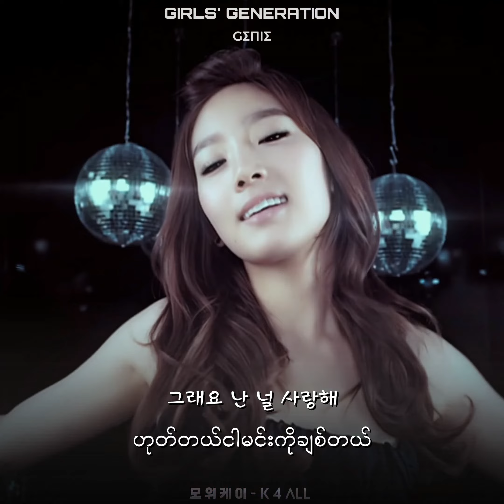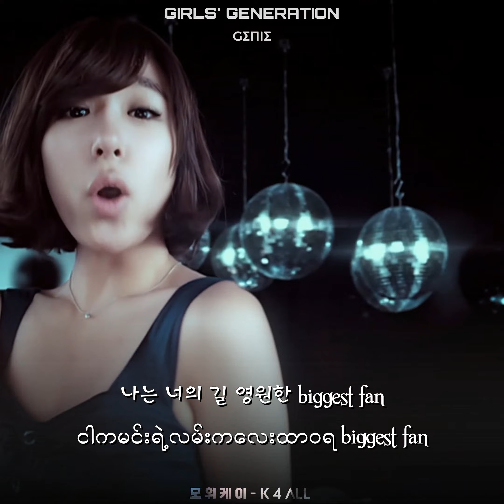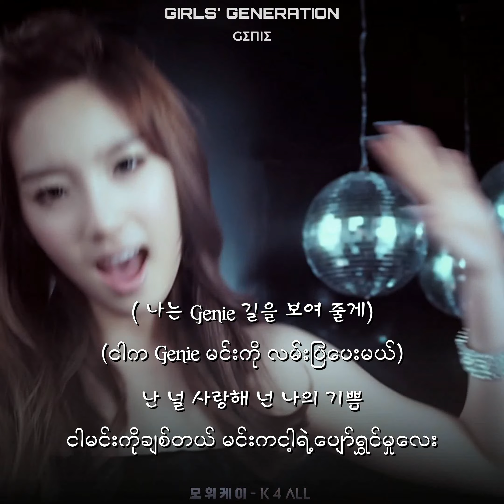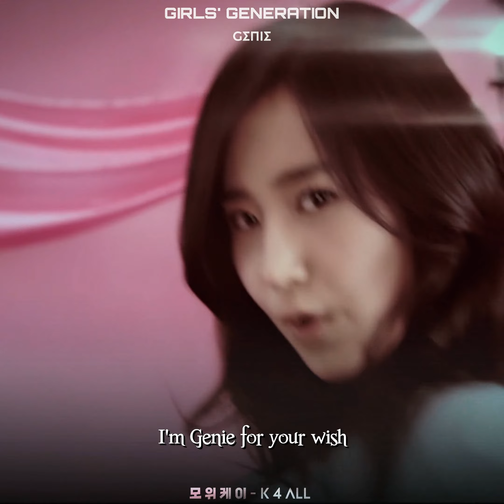[4K60FPS] Girls' Generation(소녀시대) - 'Genie(소원을 말해봐)'(Myanmar Sub)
𝐓𝐫𝐚𝐧𝐬𝐥𝐚𝐭𝐞𝐝 𝐛𝐲 '𝐌𝐲𝐚𝐭'